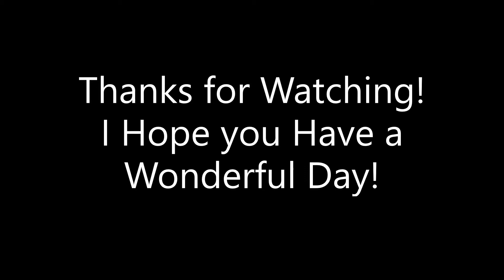How to get Sparks's Secret Package #2 in UFO Tycoon in the Metaverse Champions Event! (Week 2)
Hello guys and welcome, today I will show you how to get Sparks's Secret Package #2 in UFO Tycoon in the Metaverse Champions Event on Roblox!